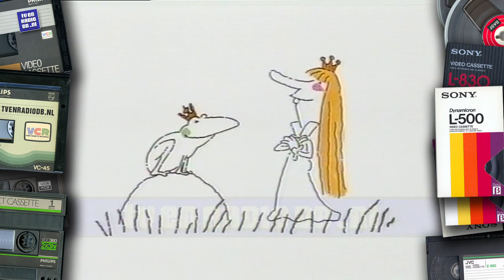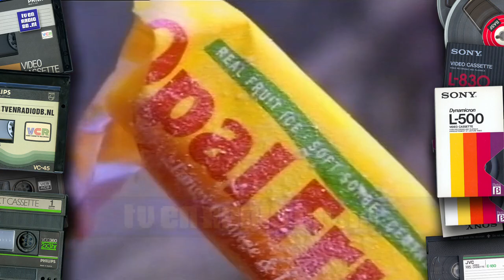TV: Veronica - Reclameblok (19960601, +-2315) | Reclame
Veronica reclameblok. Uitgezonden op 1 juni 1996 om ongeveer 23:15uur.

Inhoud:
- Veronica IP ident
- Royal Club
- Sony Super Trinitron
- Veronica Drive-In show
- Red Bull
- Opal Fruits
- Zanussi
- Van Nelle
- PTT Telecom
- Di Saronno Amaretto
- Black and Decker Snakelight
- Di Saronno Amaretto
- Veronica promo: Live From the House of Blues
- Pedi Spray
- Roma
- Veronica IP ident

Met dank aan Herbert voor het beschikbaar stellen van deze videoband.
Source:  VHS.